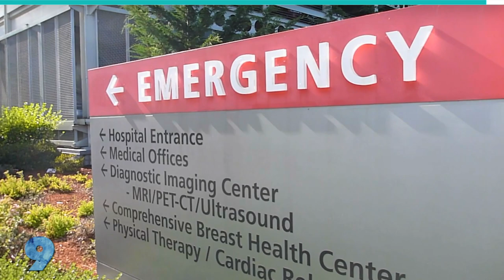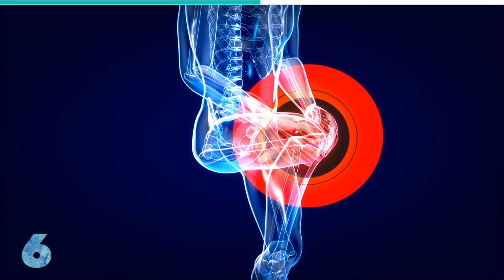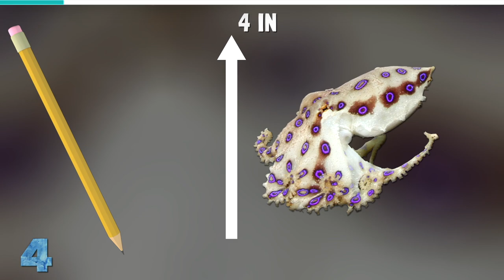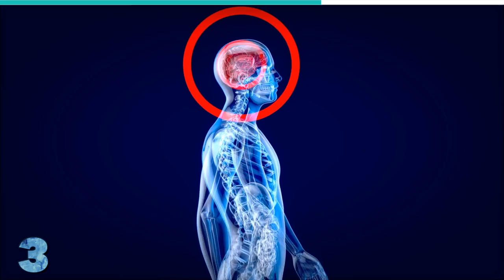Most Venomous & Poisonous Fish Lurking Below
The most venomous & poisonous fish lurking below in the oceans. From the Pufferfish to the  Blue-Ringed Octopus these sea creatures possess poison & are extremely toxic.

#13. Giant Moray Eel
The Moray Eel is a poisonous fish. Being at the top of the food chain, it produces ciguatera toxins in its skin and tissues/ due to a biological phenomenon known as biomagnification. And so, when the Moray Eel is consumed, it can cause a coma, illness, or even death.

12. Flamboyant Cuttlefish
The flamboyant cuttlefish is native to the waters of Australia, the Philippines, Indonesia, and Malaysia. It grows up to 3 inches in length/ and lives up to its common name by having a flamboyant appearance, often changing color.
As colorful as these cuttlefish are, fishermen steer clear of them. They are poisonous, containing unique acids. In fact, their toxins rival that of the blue-ringed octopus.

11. Barracuda
Some species of barracuda can grow up to 65 inches in length. They have a silvery appearance/ and tend to be rather aggressive. When hunting, they rely on surprise/ and can generate a burst of speed as much as 27 miles per hour. In as much as they are hunted for food, larger species contain ciguatera toxins and, when consumed, can cause symptoms of gastrointestinal discomfort, limb weakness, and an inability to differentiate hot from cold effectively.

10. Greenland sharks
The Greenland Shark has quite poisonous flesh/ with a high urea content. Even so, they have become quite a delicacy in certain places such as Iceland. Predictably, this has caused some complications. In 1968, a dog-sled team was fed the meat of a Greenland shark, causing them to experience symptoms like muscular convulsions, vomiting, and explosive diarrhea.

9. Box Jellyfish
The box jellyfish’s large body is covered in millions of special cells known as cnidocytes, which, on contact, release microscopic darts delivering an extremely powerful venom. The sting causes excruciating pain, which can lead to death within 2 to 5 minutes.

8. Zebra Surgeonfish
It is a very aggressive fish/ and usually attacks and injures fishermen. It also contains ciguatera toxins which can cause numbness of the face, discomfort, or itching, all accompanied by hypotension and slow heartbeat when consumed. They can grow as long as 15 inches.

7. Flower Urchin
These creatures are highly venomous, containing various toxins. They administer their venom through flower-like appendages.They are usually triggered by touch and chemical stimuli. When disturbed, these appendages will immediately snap shut and inject venom.

6. Stonefish
Stonefish are the most venomous fish known. They are found in the coastal regions of the Indo-pacific Sea. They are usually brown or grey/ and may have areas of yellow, orange, or red. They grow between 10 to 15 inches in length. They typically eat shrimp, small crustaceans, and small fish.

5. Conus
The venom of the Conus is what it uses to hunt its prey. Even though it isn’t typically fatal to humans, it can cause serious symptoms. Known as a conotoxin, the venom of the Conus has caused about three dozen human fatalities in 300 years. There is no treatment, and the victims have to be kept alive somehow until the effects wear off.

4. Blue-Ringed Octopus

The greater blue-ringed octopus is one of the most toxic marine animals in the whole world. It does not exceed 4 inches in length, with coloration that changes color from yellow to brown to white. It can be found in tropical and subtropical waters of the Indo-West Pacific.

3. Gorilla Crabs
Also known as mud crabs, pebble crabs, or rubble crabs, Gorilla crabs are a family of brightly colored and highly poisonous crabs. They can be found in marine environments all around the world. Descriptions vary depending on the species. However, one of the most popular species, attains a size between 3 to 4 inches.

2. Pufferfish
Pufferfish/ is a family of fish that are known for their ability to swell up in size when threatened/ and their extremely poisonous tissues. They can usually be found in the tropics/ and are uncommon in cold environments and temperate zones.

1. Red Lionfish
The dorsal spines of the red lionfish are used for envenomation. When threatened, the fish often faces its attacker in an upside-down posture/ which brings its spines to bear. Its sting is rarely fatal to humans. It causes symptoms such as headaches, vomiting, and breathing difficulties.